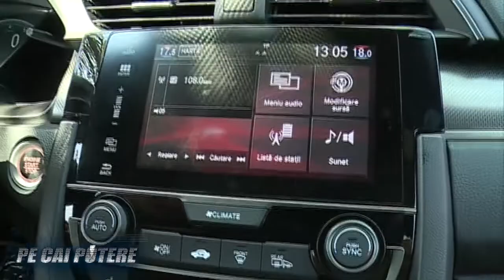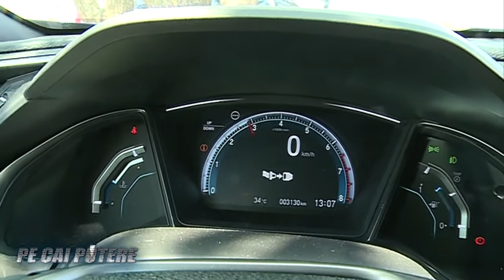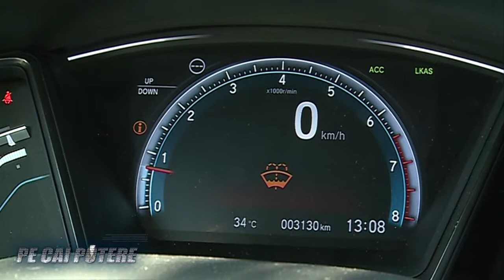Test Drive - Honda Civic 2017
Noul Civic 5D -  1.5 VTEC Turbo 182 CP